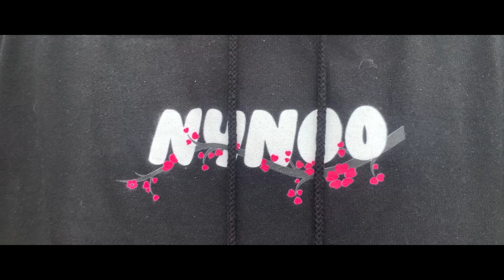NYNOO - 👕 Collection Sakura 👕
📧 Me Contacter 📧

📃 Les Tags 📃